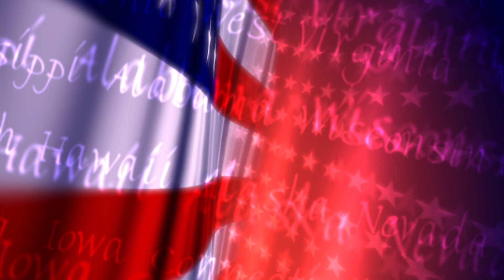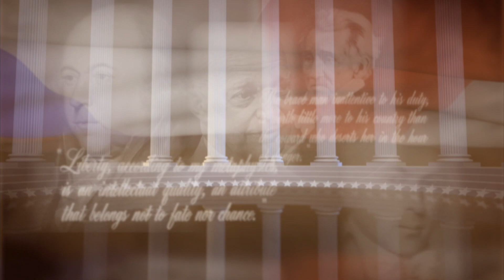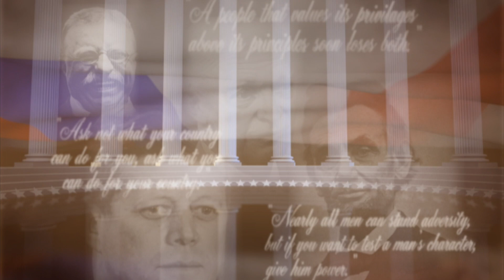2018 Patriotic Speech Contest: Area II, Grades 7-8